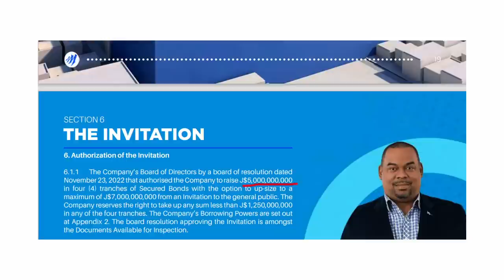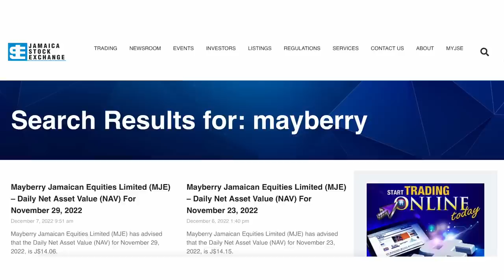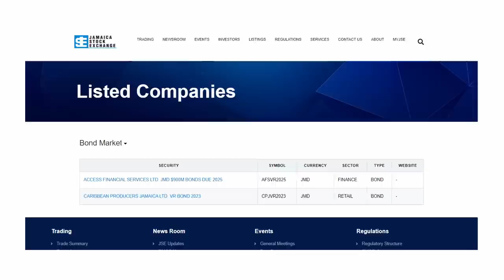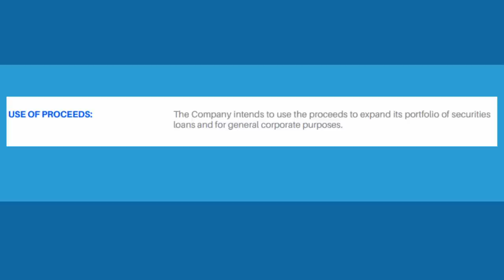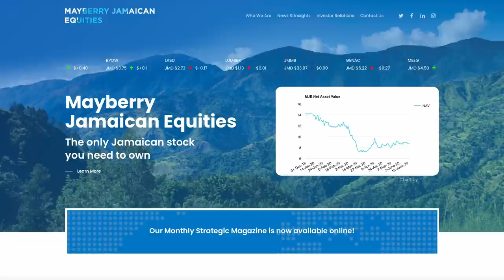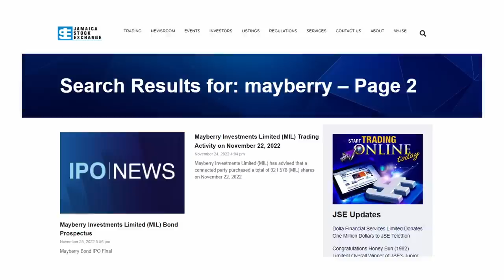Mayberry Launches Bond IPO!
Mayberry Investments is seeking to raise J$5 billion or roughly US$32 million on the bond market.The secured bonds are being issued in four tranches each valued at J$1.25 billion. The bond offerings are set to open on December 2 and close on January 6. Will you be investing in this offer?

Dan Theoc, Senior Vice President of Investment Banking at Mayberry Investments will be joining me to discuss!